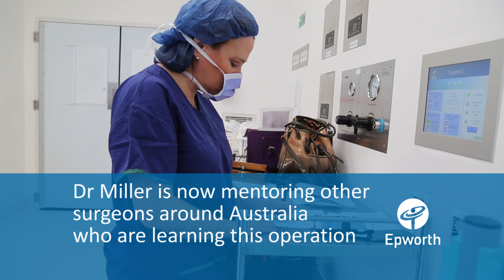A/Prof Julie Miller - Posterior Retroperitoneoscopic Adrenalectomy (PRA)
Associate Professor Julie Miller is a specialist endocrine surgeon at Epworth Freemasons.  Dr Miller performed the first Posterior Retroperitoneoscopic Adrenalectomy (PRA) in Victoria and is transforming the way her patient’s adrenal tumours are removed.
Hear from Dr Miller as she discusses PRA and two of her patients who have undergone the procedure.